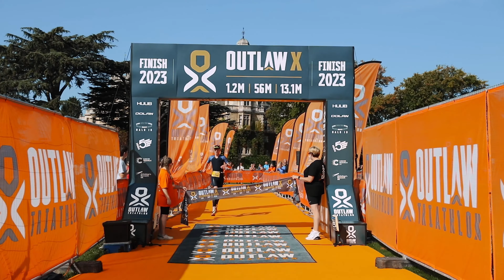Outlaw 2023 Highlights | Holkham, Thoresby & Nottingham | Triathlon Race Photography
Hey!
I'm back with the highlights from the 2023 Outlaw series. It was a pleasure to be a part of this team and create the marketing media for the series. We'll be back next season!